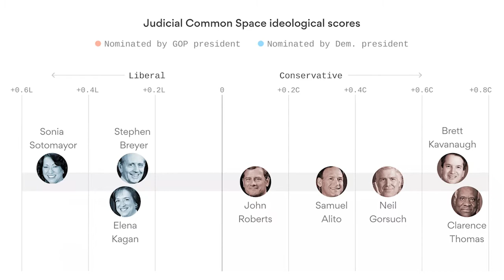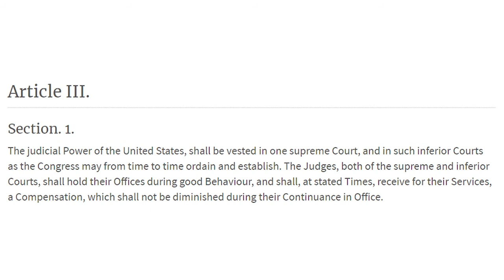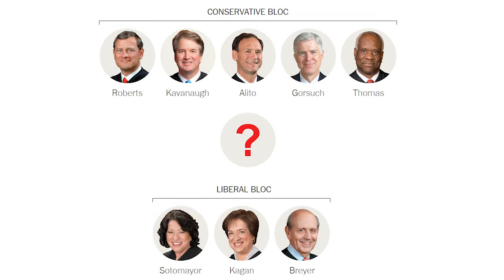Dealing with a Split SCOTUS – LNTV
Today is the first time the Supreme Court will sit without Ruth Bader Ginsburg since her appointment in 1993. What can we expect from the Court this term in her absence?